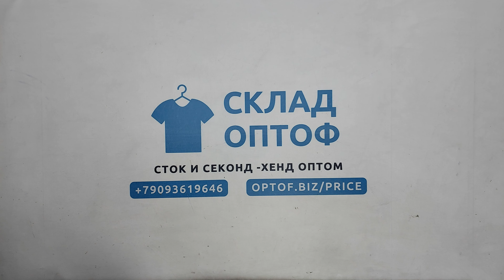34059 Свитера женские большие размеры , 3пак, , секонд (extra) оптом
34059 Свитера женские большие размеры, секонд (extra), Италия, 3 пак, ~10 кг, 7.90€/кг, ~24 шт *